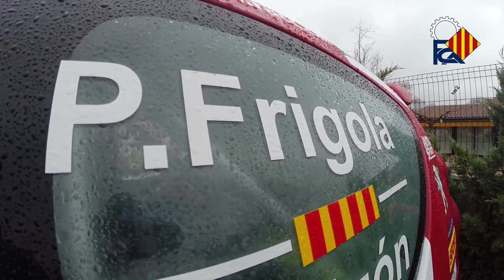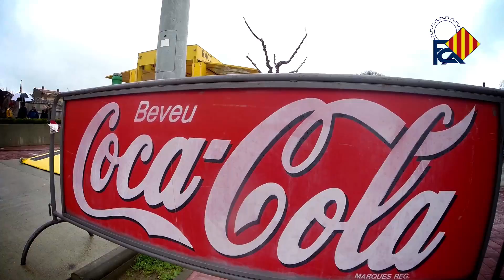IV Ral·li La Terrissa 2015